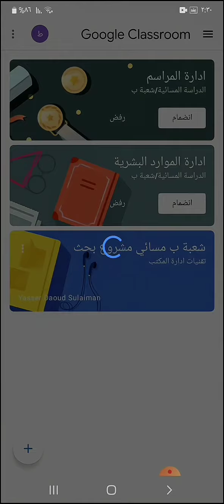شرح كيفية الانضمام الى صفوف كلاس روم ClassRoom عن طريق دعوة الجيميل Gmail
مرحبا أصدقائي .. اذا أعجبكم المقطع, لا تنسون الايك ومشاركة الفيديو والأشتراك بالقناة وتفعيل زر ألجرس ليصلكم كل ما هو جديد
👍🏼❤ تـقـديـراً لـتـعـبــي لا تنسى لايــــــك ツ 😍

google classroom error you don't have access to classroom
gmail,
gmail account,
gmail account recovery,
gmail id,
gmail name change,
gmail account remove
university of mosul,
university of mosul address,
university of mosul association,
university of mosul academy,
university of mosul athletics,
university of mosul before and after,
university of mosul book,
university of mosul broadcasting,
university of mosul conference,
university of mosul documentary,
university of mosul history,
university of mosul highlights,
university of mosul high school,
university of mosul iraq,
university of mosul interview,
university of mosul introductionnorthern technical college,
northeastern technical college,
northern university,
northern technical university accreditation,
northern technical university address,
northern technical university degree programs,
northern technical university email,
northern technical university economics,
northern technical university graduate programs